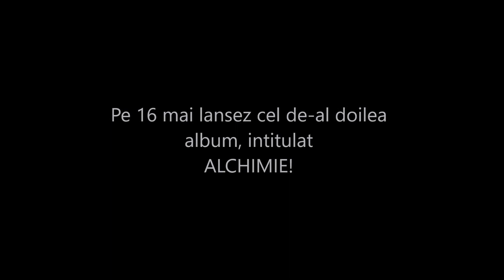Marius Matache - Poem cu cai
Muzica: Marius Matache
Versuri: Liviu Florin Jianu
Piesa "Poem cu cai" apare pe albumul HOINAR prin Piata Matache, aparut in 2013.
Orchestratia este realizata de Petre Ciobanu.

Versurile piesei:

Mai lăsaţi o noapte caii fără şei,
Să despice drumul ochilor în noapte,
Degetele lumii cadă peste ei
Ca un ham de vise, putrede şi coapte -

Poate îşi mai caută ţara lor de fum,
Poate ne alungă, poate ne mai cheamă -
Nechezând trec galbeni, lepădând pe drum,
Caii lumii galbeni, frâiele de teamă -

Şi-au pierit, în coamă ducând cerul scund,
Alungând în craniul nopţilor arcaşii,
Pe pámânt căutându-şi caii lumii lung
Ţara-n care nimeni nu-şi măsoară paşii -

Peste roua ierbii întinzându-şi botul,
Să mai luăm odată, singuri printre ei,
Goi de timp, iubito, de la capăt, jocul...